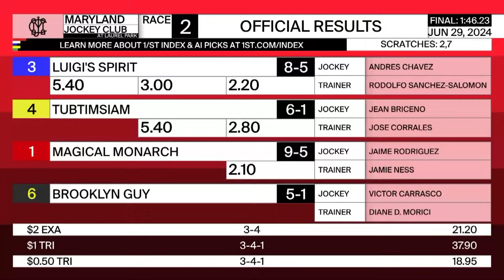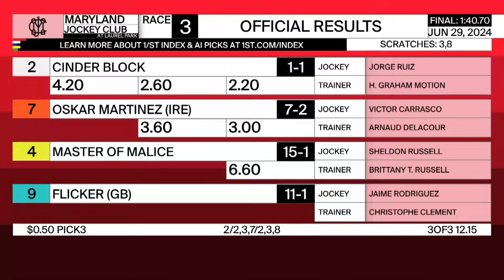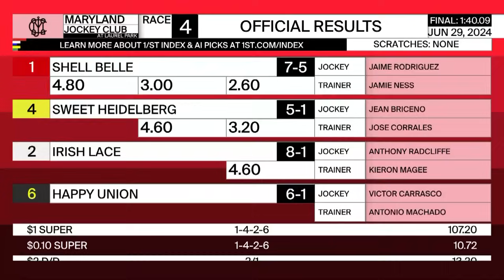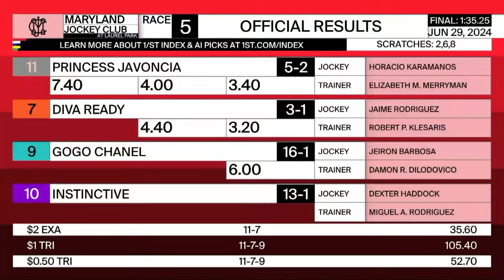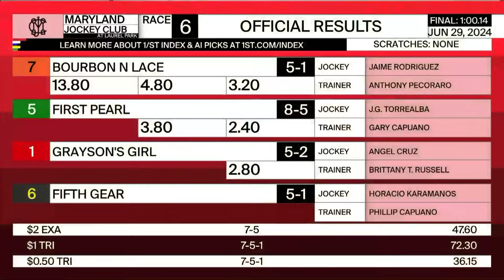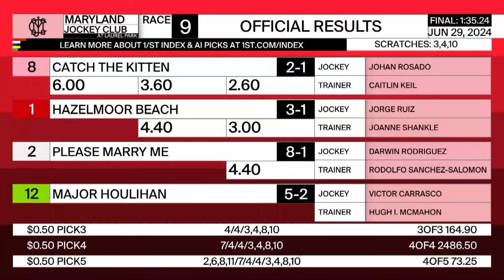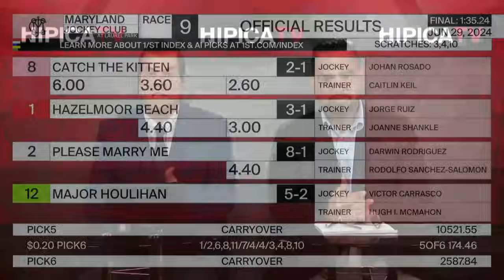Laurel Park Resumen - 29 de Junio 2024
Apuesta a las carreras en Gulfstream Park, Santa Anita Park, Laurel Park, y de todos los hipódromos en los Estados Unidos!